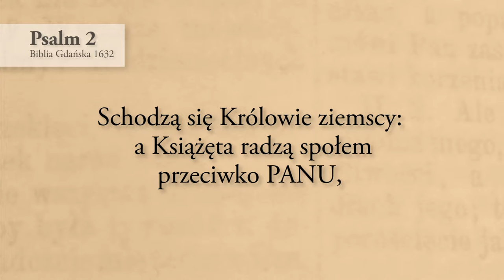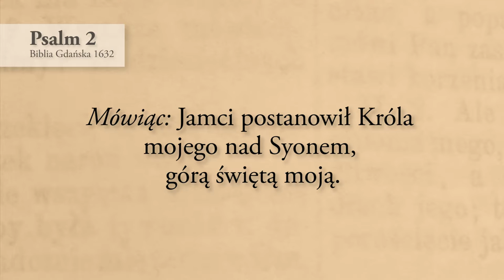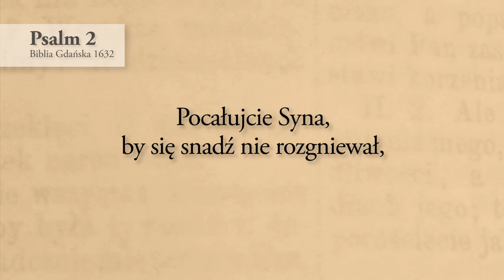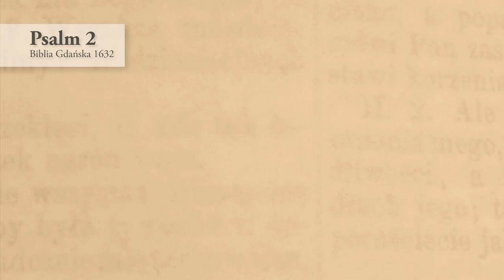Psalm 2 – Biblia Gdańska 1632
1.  Przecżże śię pogánie buntują? á narodowie przemyśláją prożne rzecży?
2.  Zchodzą śię Krolowie źiemscy: á Kśiążętá rádzą społem przećiwko PANU, i przećiw pomázáńcowi jego, mowiąc:
3.  Potárgajmy zwiąski ich: á odrzućmy od śiebie powrozy ich.
4.  Ale ten ktory mieszka w niebie, śmieje śię: PAN szydźi z nich.
5.  Tedy będźie mowił do nich w popędliwośći swojey: á w gniewie swojim przestrászy je,
6.  Mowiąc: Jamći postánowił Krolá mojego nád Syonem, gorą świętą moją.
7.  Opowiem ten dekret; PAN rzekł do mnie: Syn moj jesteś ty, jam ćiebie dźiś spłodźił.
8.  Żądáj odemnie, á damći narody dźiedźictwo twoje: á ośiádłość twoję, gránice źiemie.
9.  Potrzesz je laską żelázną: á jáko nacżynie zduńskie pokruszysz je.
10.  Terázże tedy zrozumiejćie Krolowie: náucżćie śię sędźiowie źiemie.
11.  Służćie PANU w bojáźni: á rozrádujćie śię ze drżeniem.
12.  Pocáłujćie Syná, by śię snádź nie rozgniewał, i zginęlibyśćie w drodze, gdyby śię námniey zápaliłá popędliwość jego. Błogosłáwieni wszyscy ktorzy w nim ufáją

a    C    G    G C   /F G  //d  ///C